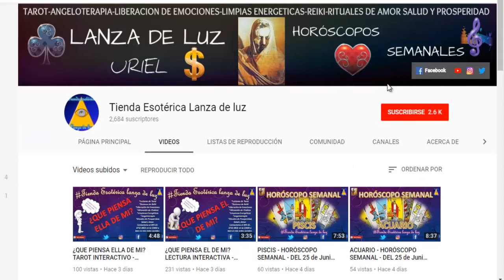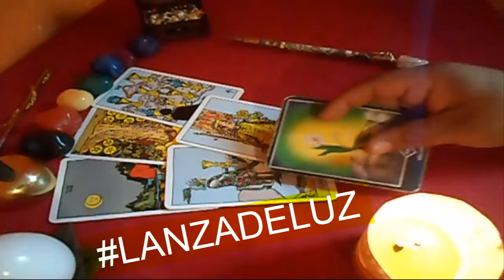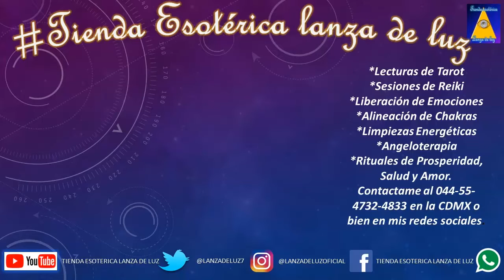LIBRA - HORÓSCOPO SEMANAL - DEL 2 AL 8 DE JULIO - URIEL- LANZA DE LUZ